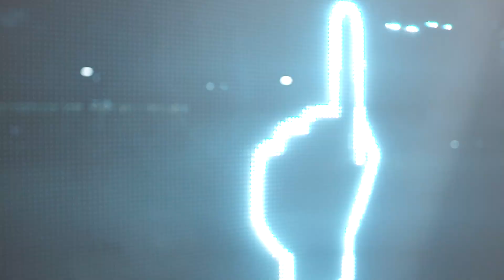Charlottesville: How to Respond to Hate | The Debrief Show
When racial tension erupts, is there a wise way to respond? And if love is the best weapon to use against hate, how do you wield it? Pastor Matt Brown talks through what happened in Charlottesville, ways to be wise and how to find the facts in a world run by feelings.